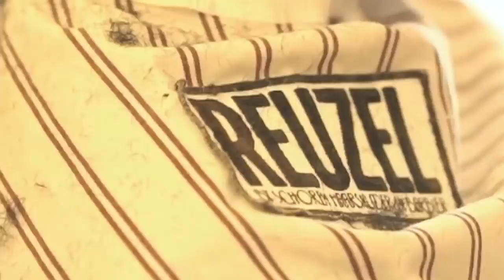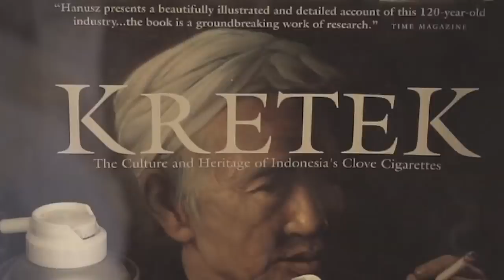Hi / Flattop by Gio a.k.a. Dirty G.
Schorem Haarsnijder en Barbier also known as "The Holy Ashtray" is place where men of all ages and plumage are more then welcome to get a haircut and escape their daily routine... We love how this fine young gentleman will not leave his house without grooming his awesome hair into his favourite old school HiTop...

-FOLLOW US-

Want to know more about Schorem, our barber academy The Old School and it’s five courses (beginner & advanced)? and you’ll get to know everything you want to know. Want to know more about the Lard of the Low Lands? to shop our wide variety of pomades and men's hair products. You can also find us on Facebook and Instagram; it’s where we share a lot of photos and Stories about our shop and the scumbags who run it, you can find us at: @schorembarbier, @theoldschoolbarberacademy, @scumcuts_galore, @reuzel and @the_bloody_butcher; it’ll NOT dissapoint you.

-CREDITS-

Videography by Jelle Mollema Photography, @jelleinmyear on Instagram.
Product: Reuzel Pomade
Haircut: Gia a.k.a Dirty G / The Bloody Butcher
Scissors: Mizutani Scissors
Clippers: Wahl Professional USA